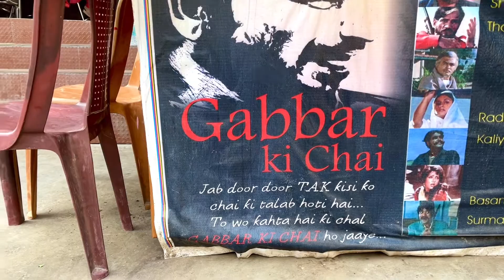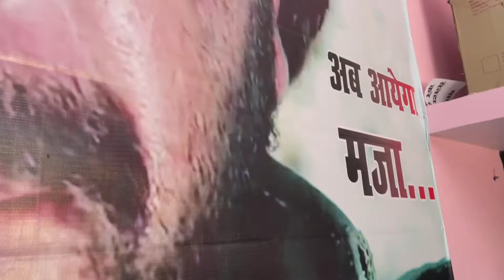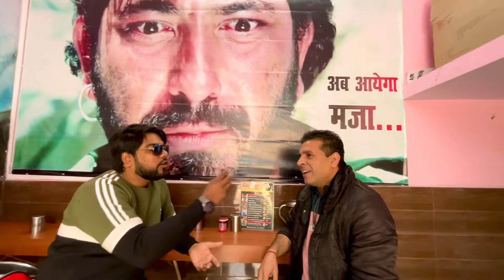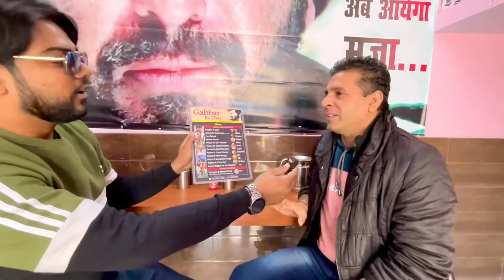Gabbar ki chai pe charcha || kapoorthala lucknow || RISH Vlogs || Gabbar is back || Amity University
So, today on 20th of December 2020 I went to this super amazing tea stall in  kapoorthala, Lucknow. It has the most unique, creative name I have ever heard it’s
 “ GABBAR KI CHAI”. As the owner of the shop Mr. Rahul is a huge fan of Character Gabbar in movie Sholay hence the name of the shop GABBAR KI CHAI and he also has the intention to grab more n more youth’s  attention towards his tea stall by his creative moves.
GABBAR KI CHAI must not be a new name for many as it was earlier run by Rahul bhai near Amity University too.
Now he is back here in kapoorthala, lucknow actually it’s more like GABBAR IS BACK.
Kindly watch the complete video.
Do share your valuable comments in the comment box.